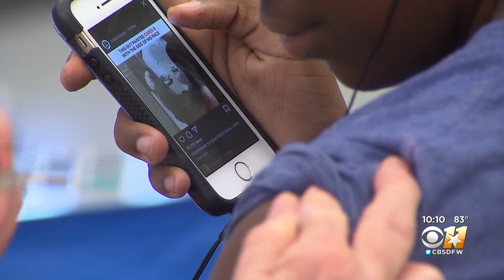Pediatricians Sounding Alarm About Concerning Side Effect Of Pandemic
Immunization rates have plunged since the start of the pandemic.